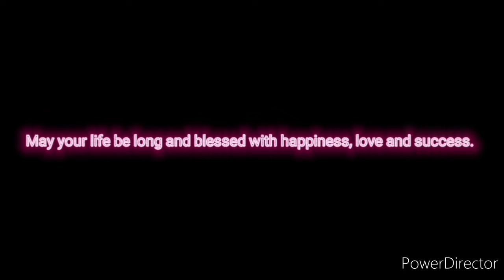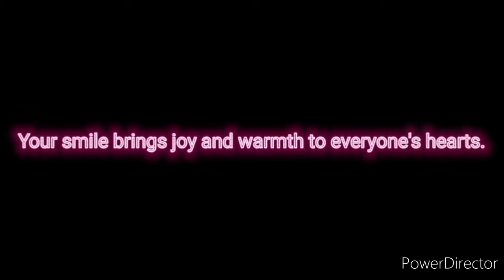Happy 11th bday Jasmain(It's my niece bday)(Vlog #19)